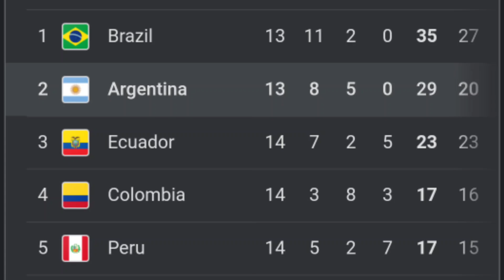Messi Qualify For World Cup | Salah To Barcelona | Ramos Debut Confirmed | @DrogBABA Reply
Messi's Argentina Qualify For World Cup 2022, Ronaldo's Portugal and Italy will have to play the playoffs to qualify for the world cup, Salah Transfer to Barcelona as Barcelona might let Frenkie De Jong Go! Ramos might finally have his debut for PSG against Mancity.

Timestamps
00:00 Intro
00:29 Drog Baba Reply
01:42 World Cup Qualification
04:20 Barcelona Transfers - Salah, De Jong
09:35 Donny Van Da Beek
11:00 Ramos Debut